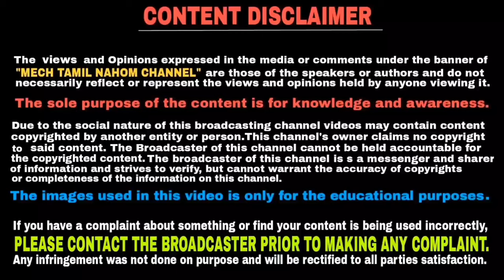Bajaj auto gives free service | இலவசமாக service செய்யும் bajaj நிறுவனம் | தமிழில் | Mech Tamil Nahom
Indian two wheeler bajaj Auto has announced free service for Bajaj motorcycle owners in some flood affected states like Maharashtra, Karnataka, Gujarat and Kerala and this video will be explained in Tamil language and thank you for watching this video